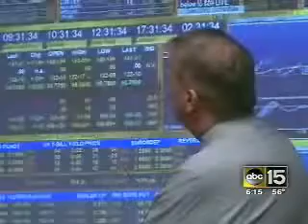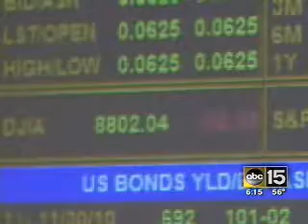Taking a break from the stock market?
Taking a break from the stock market? Arizona isn't - as seen on ABC 15, Dec. 30, 2008.